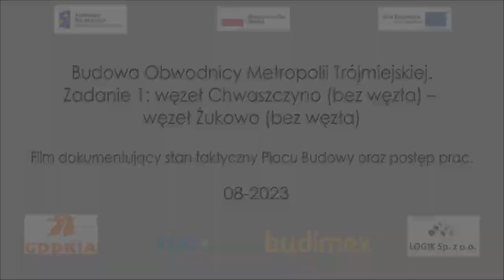Film dokumentujacy stan faktyczny Placu Budowy oraz postęp prac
2023-08